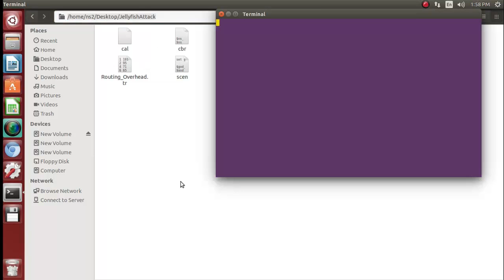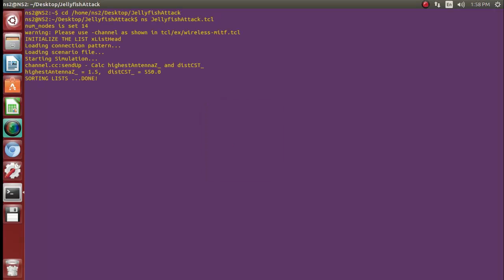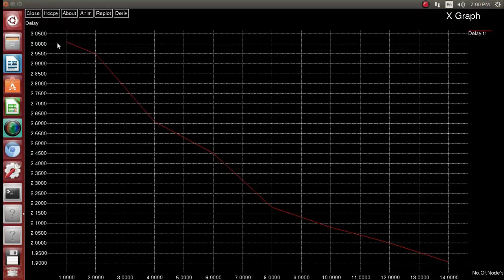Jellyfish Attack Network simulation projects